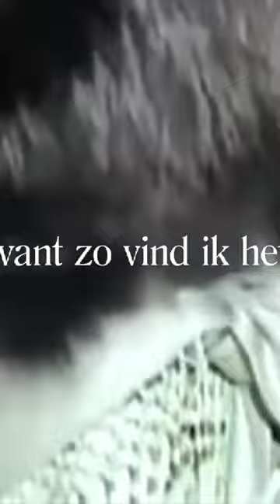De Jeugd Van Tegenwoordig - Glijpanter (Lyric Video) PART4